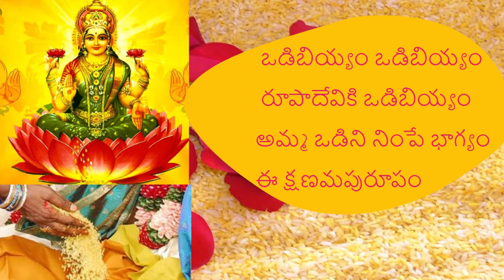ఒడిబియ్యం ఒడిబియ్యం (Odi Biyyam Song)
ఒడిబియ్యం పోసేటప్పుడు పాడుకునే పాట

ఒడిబియ్యం ఒడిబియ్యం రూపాదేవికి ఒడిబియ్యం
అమ్మ ఒడిని నింపే భాగ్యం
ఈ క్షణమపురూపం

పోసేవారికి ఒడిబియ్యం
మరి చూసేవారికి ఒడిబియ్యం
కన్నులు చాలని దృశ్యమిదీ
కాంచిన చాలును ధన్యమిదీ

జన్మధన్యమే ఒడిబియ్యం
జగతికి మోక్షం ఒడిబియ్యం
ఈ క్షణమపురూపం

అయిదవతనముకు ఒడిబియ్యం
ఆశ్రితరూపం ఒడిబియ్యం
కన్నులు చాలని దృశ్యమిదీ
కాంచిన చాలును ధన్యమిదీ